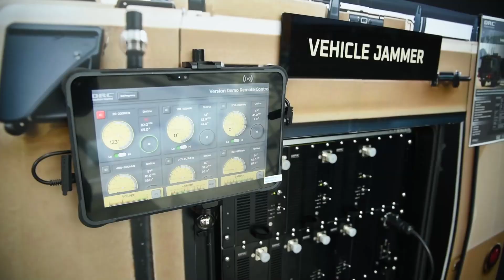DRC Booth at IDEX 2025 Anti-Drone | Jammer | Long Range Broadband Communication.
DRC Booth at IDEX 2025 @ Abu Dhabi .We ensure our competence in security and defense technologies, leading today and future lifesaving innovation.Product of thailand